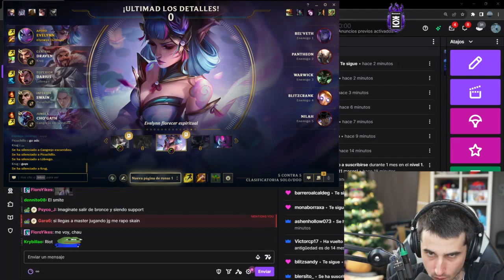KESHA IS DONE AFTER THIS!! | Daily League of Legends Moments!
Everyday, Pinnacle searches the web for the best League of Legends highlights available, and automatically compiles them into multiple, easy to consume livestream highlight compilations. This makes it super easy for you, the viewer, to catch up on the most relevant highlights and moments that has happened in the League of Legends community, when you don't have the time to watch streams all day.

*** Clip Sources ***

00:00 - Intro

00:05 - 衝了啦 | by 咪咪蛋

00:26 - крепыши | by sevkalol

00:39 - Cuando te dicen de pedirle perdon a shiro | by skain

01:08 - 抓到你搂 | by 咪咪蛋

01:34 - 咪咪蛋  調情情話系列 與巧虎雙排 | by 咪咪蛋

01:52 - 咪咪蛋  與巧虎雙排 同時尖叫R | by 咪咪蛋

01:58 - 届かないDay1の言葉 | by らいじん

02:44 - 咪咪蛋 巧虎雙排 六鳥好吃嗎? | by 咪咪蛋

03:08 - 咪咪蛋 護妻環節 與巧虎雙排 在隊伍頻道打字幫巧虎 影片結尾問有中嗎? | by 咪咪蛋

04:04 - kesha is done  | by KeshaEuw

04:28 - odpowiedź na drame | by RandomBruceTV

04:47 - trzystaszescdziesiontka wlosuw | by Scetovichek

05:19 - PENTAKILL | by yobruztv

06:00 - SURSKITY SE DIZ INOCENTE! | by Surskity

06:28 - 抓到你囉 掛仔 | by 晓嫭

06:56 - в соло под фонк | by MaryBaby_

07:26 - instant karma | by Sardoche

07:41 - xDD | by snowar12

08:41 - fin | by Sardoche

09:41 - rage | by yamatosdeath

10:07 - PENTAKILL | by taganrogbuhat

10:38 - KKKKKKKKKKKKKKKKKKkkkkkkKKKKKKKKKKKKKKKKKKKKKKKKKKKKKKKKKKKKKKKKKKKK | by JuMayumin

11:22 - o q tutmadı | by holyphoenix

11:41 - HOLY S*IT SENNA | by skain

11:53 - Outro